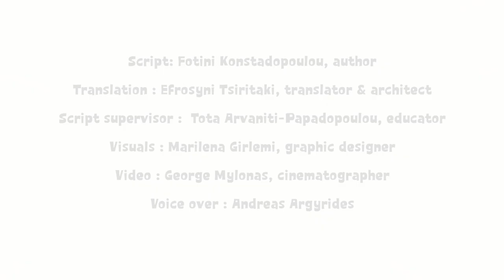The Little Covid-19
“Little Covid-19” is an animated video, inspired by the real corona virus COVID-19 with main characters Covid-19 and the Greek Professor of Pathology and Infectious Diseases Dr. Sotiris Tsiodras. It’s a video plain and clear, sometimes hard but also full of hopeso that a pre-school child or an elementary school child understands: First, the true dimension of the hitherto unknown forcethat impels us away from whatever we need or want to do and, second, the feeling of fear that became common to all of us. Nevertheless, the video emphasizes on the beautiful days that will come again.

The creative team consists of two female police officers, Foteini Konstantopoulou who was the one who conceived the idea and wrote the text and Marilena Girlemi who is the graphic designer. The team is completed by George Mylonas who is the cinematographer.

The Greek version of the animation was released on 4th of May 2020 and within two days it went viral.The great interest recorded by the public, but also by teachers, pediatricians and institutions motivated the team to take the decision for its release in English, translated by Efrosyni Tsiritaki, translator and architect, and voiced by Andreas Argyrides.

Important, however, was the contribution of the educator Tota Arvaniti-Papadopoulou, who edited the Greek and English text.

The creative team:
script : Foteini Konstantopoulou, author
Translation : Efrosyni Tsiritaki, translator & architect
Script supervisor: Tota Arvaniti - Papadopoulou, educator
Visuals : Marilena Girlemi, graphic designer
Video : George Mylonas, cinematographer
Voice over : Andreas Argyrides.